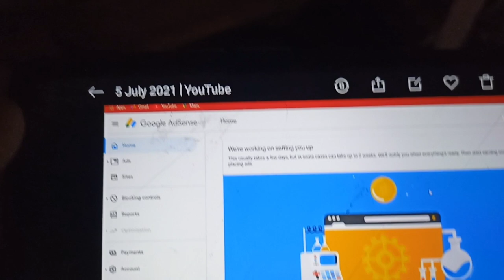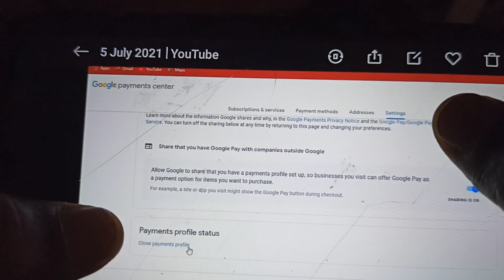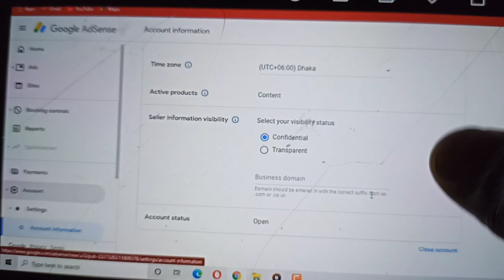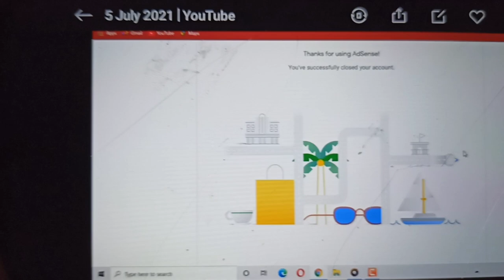How To Delete Adsense Account Permenantly In Tamil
Selva Tech

Selva Tech